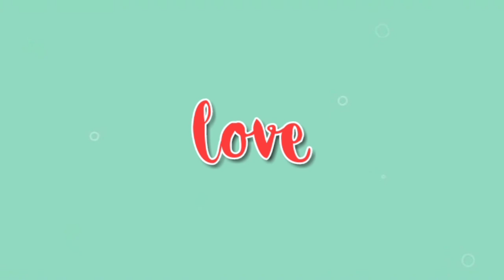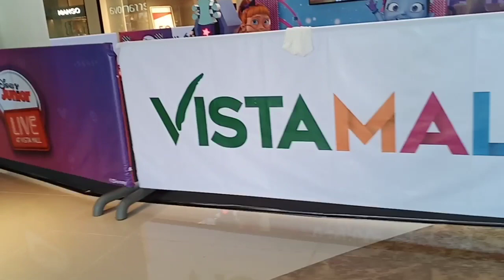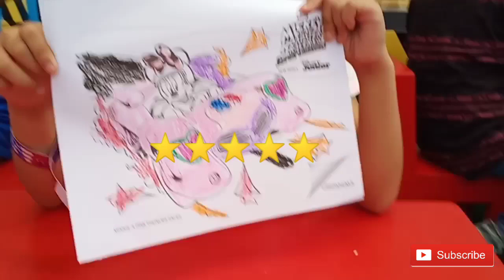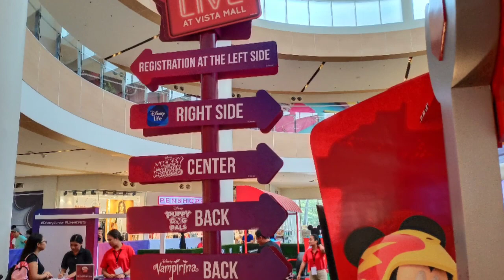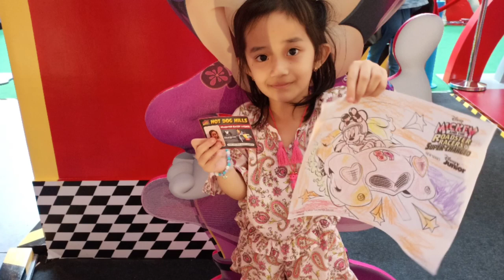Disney Junior LIVE @ Vista Mall | feat. Mickey & the Roadster Racer, Puppy Dog Pals & Vampirina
For more video selection please find below list.